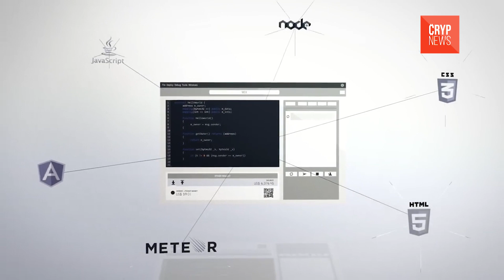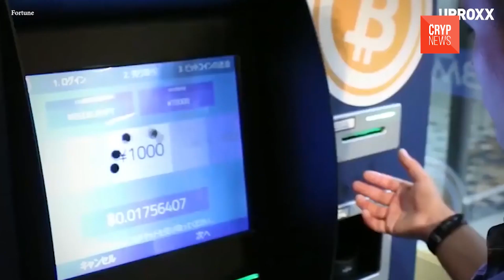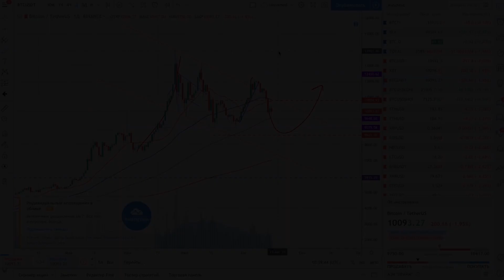New Ethereum Hardfork. Main cryptocurrency news [CRYPNEWS]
New Ethereum Hardfork Istanbul.
Main cryptocurrency news.